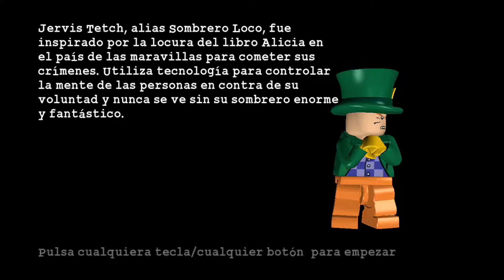Lego Batman el Videojuego | Parte 21 | Walkthrough | El dominio del Joker